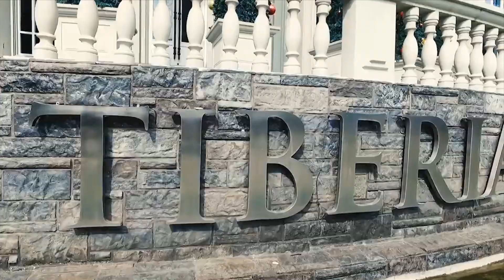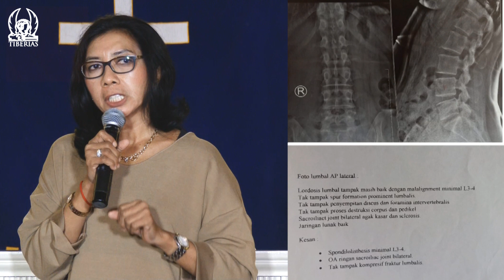17 NOVEMBER 2019